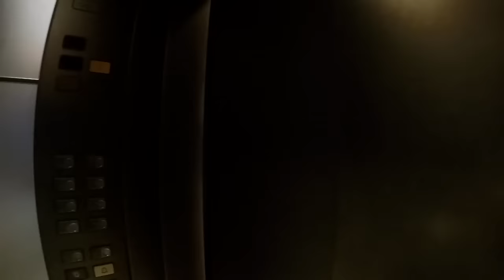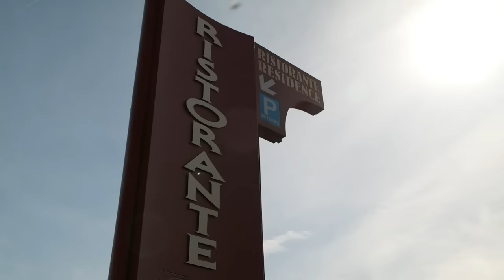I'm Rewrapping My McLaren Red